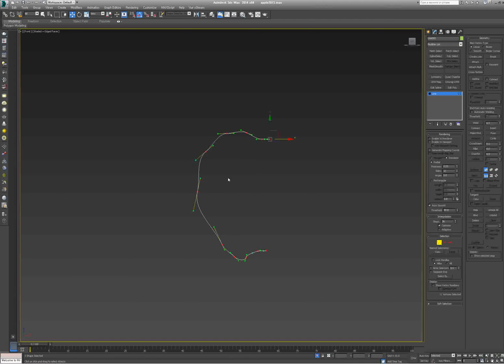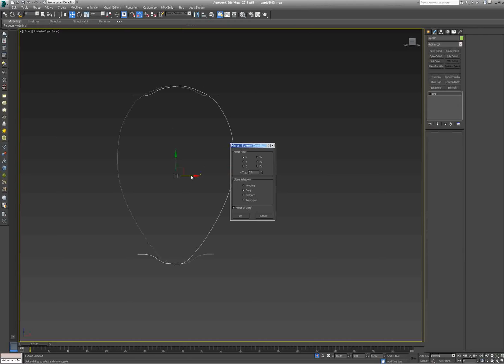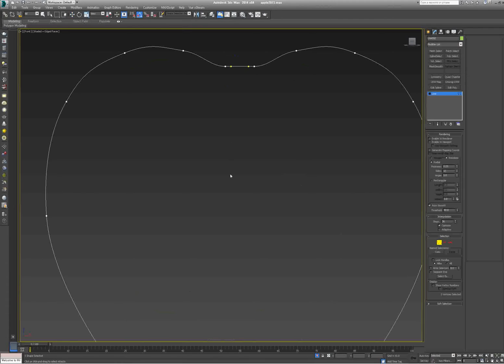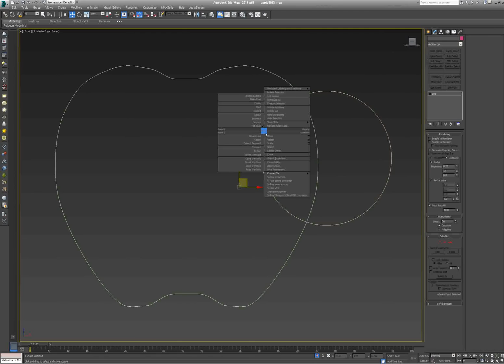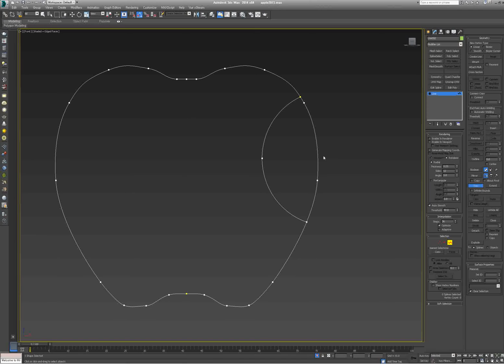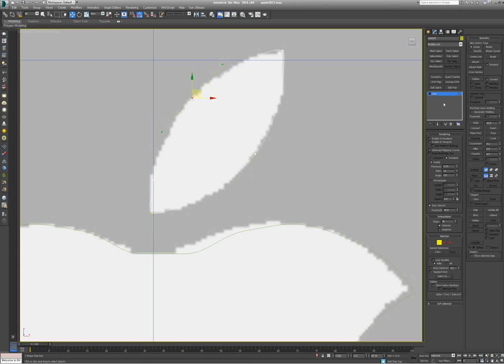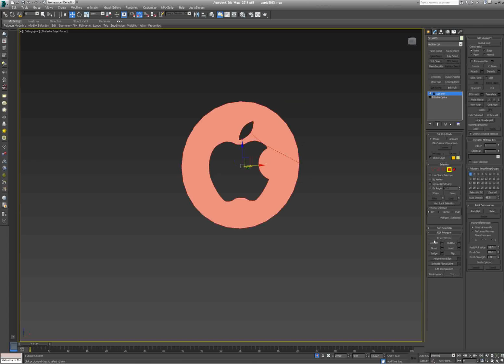Apple logo modeling